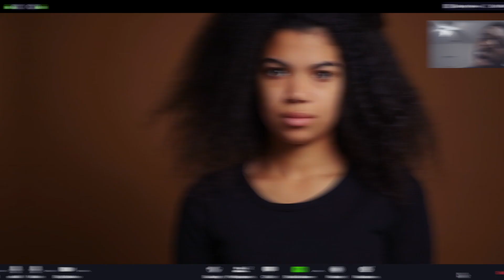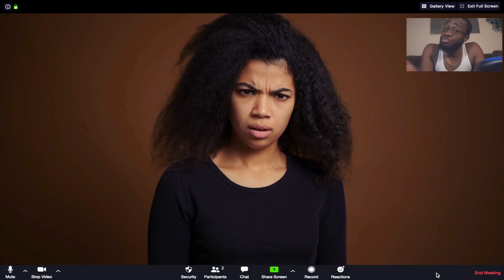Quarantine Booty (Prod. By Kenny T)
Being stuck in quarantine and getting unexpected texts from people that would never talk to you before.

Go listen to song on ALL PLATFORMS!